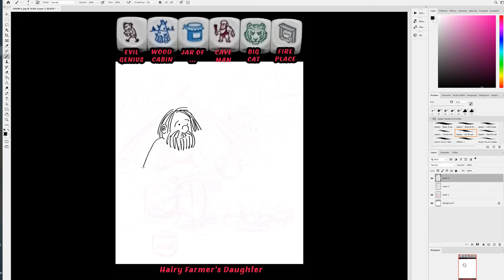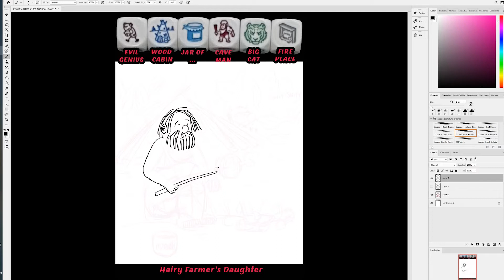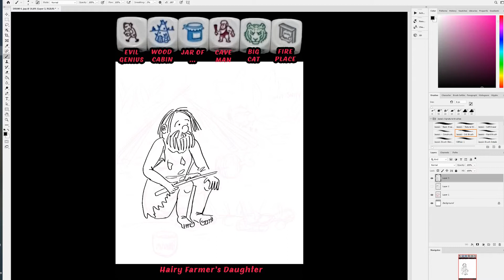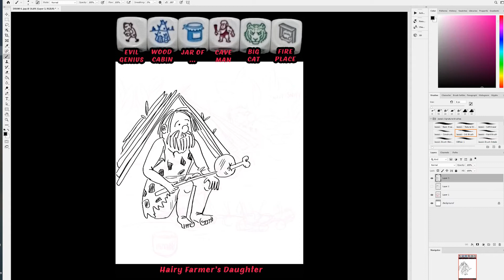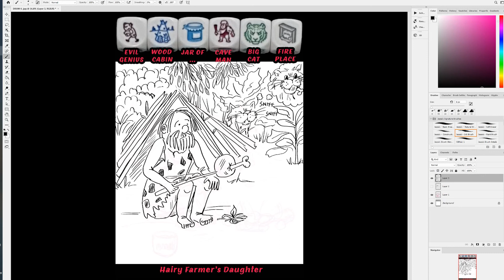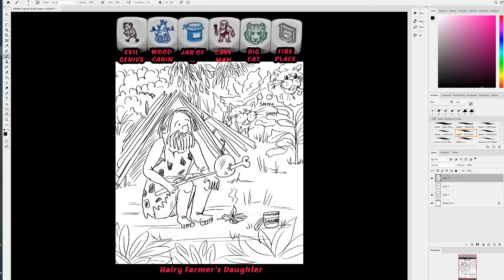Hairy doodles with story dice #6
The Story

“Kevin had been stuck on the remote uninhabited island for months now. It had been so long that the leopard onesie, that he had found after his boat went down, was threadbare and torn. That along with his shaggy long hair and beard made him look more like a CAVEMAN than a respected accountant from Gwent!
He had managed to find a dead animal and had scavenged some meat off; it was a little smelly, but beggars could not be choosers. He had built, a WOOD CABIN, well, in reality, it resembled a pile of bamboo sticks but he could dream, just outside he sat down in front of the FIREPLACE (ok so it was just a few twigs omitting a flickering tiny flame, but he could hope it would burst forth into a roaring fire like had burnt at his cottage in the winters).
Sitting awkwardly on a rough bit of ground then shifting to try and find some less sharp stones, he started turning on a stick his fly attracting dinner, it was going to take forever but at least with the JAR of mustard, the only other thing he had managed to save, he could at least pretend it was just like the Sunday lunches his mum had made.
Lurking in the bushes though was Kevin’s arch-enemy and EVIL GENIUS. A very BIG CAT who had sniffed the slightly putrid smell of dead meat, as he sniffed the aroma of charring, he began to plan once more how he would help himself to Kevin’s dinner once the stupid human had fallen asleep!”

If you do draw along with me share your creation on Facebook, Twitter or Instagram with the hairyDoodles

The dice I used are a mixed selection of Rory's Story Cubes sets and other generic dice that can be found on Amazon and eBay. if you would like further information about them or my set up please leave me a message below.

The music used in this is from Youtube's music library